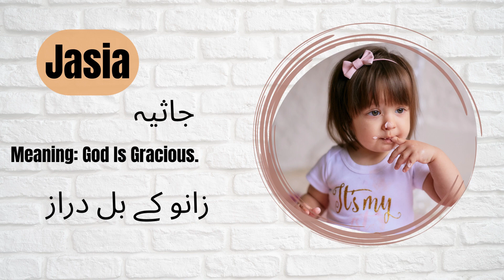Latest Collection of Muslim Baby Girl Names Starting with "J" || Names with Urdu/English Meanings